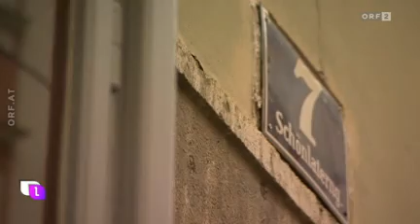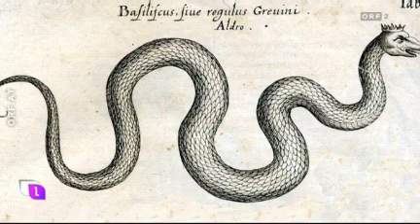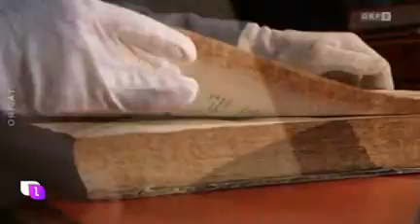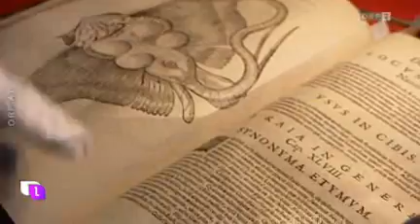Reinhard Habeck - DER MYSTERIÖSE BASILISK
Mysteryforscher und Buchautor Reinhard Habeck ist der Geschichte rund um das geheimnisvolle Mischwesen und Fabeltier "Basilisk" nachgegangen und wurde dabei vom ORF begleitet. Die Spur führt zurück ins Jahr 1212 nach Wien und erstaunlicherweise gibt es hier ganz exakte Aufzeichnungen und Überlieferungen.